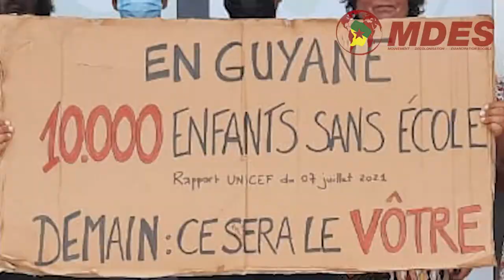FABIEN CANAVY SG DU MDES SUR LA CRISE SANITAIRE ET POLITIQUE EN GUYANE